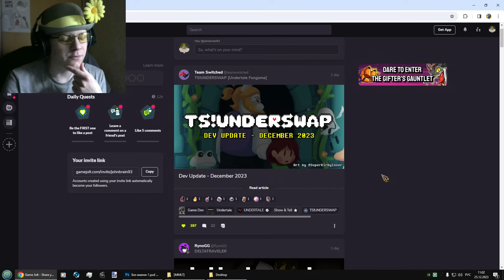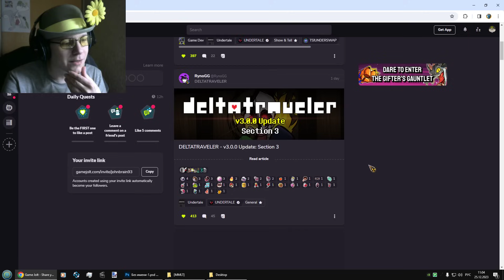[Rus] Летсплей Undertale Yellow. #16 - Токсичный океан